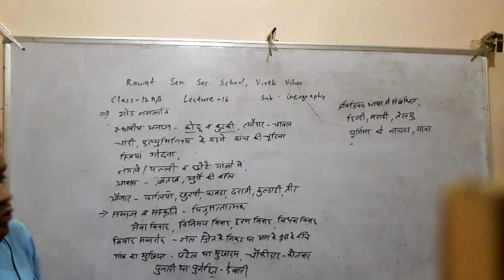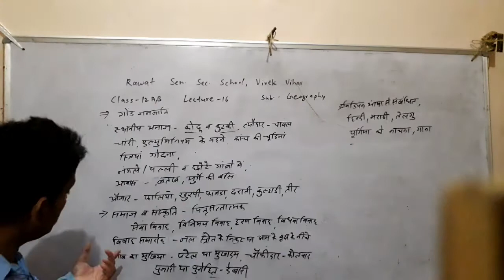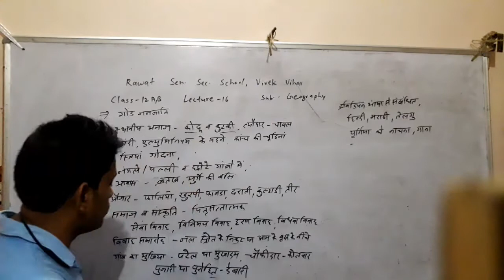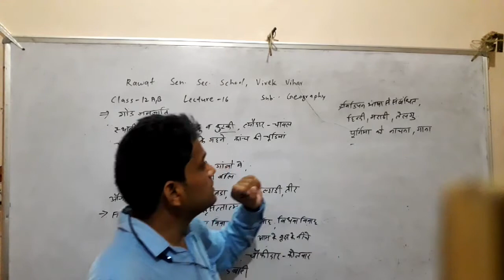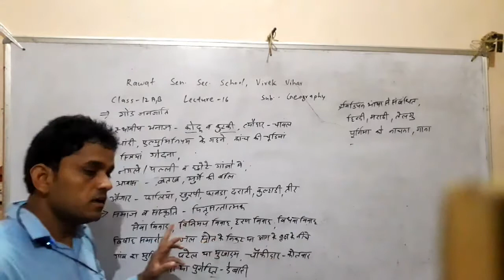Class -12 A,B lecture-16,GEOGRAPHY (H.M.)